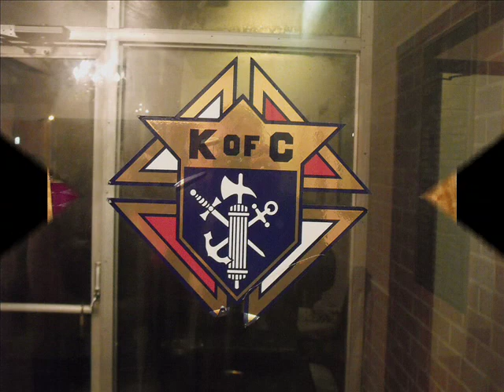2011 Filipino American Family Christmas Party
2011 Filipino American Christmas Party held at the Gaythorne Hall, Knights of Columbus in Methuen, Mass in Dec 2011.